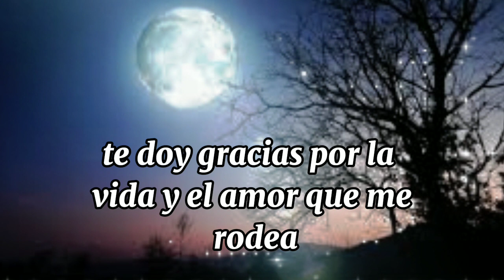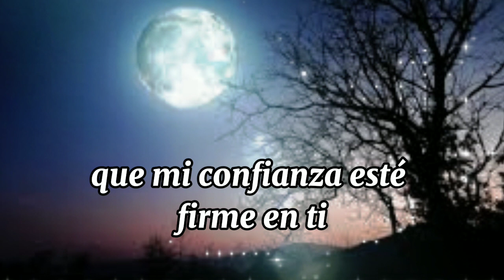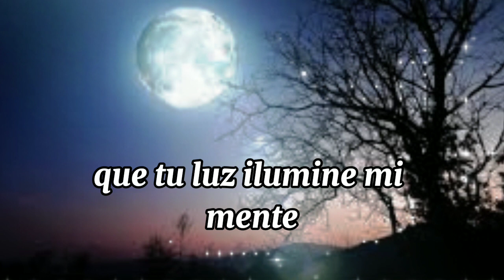oracion de la noche de hoy